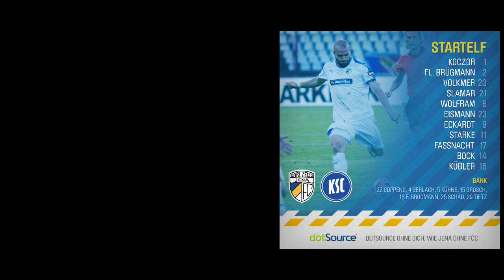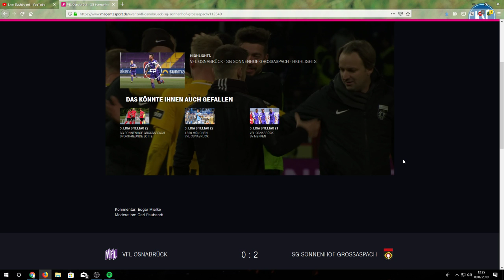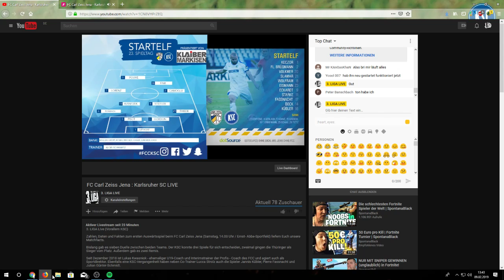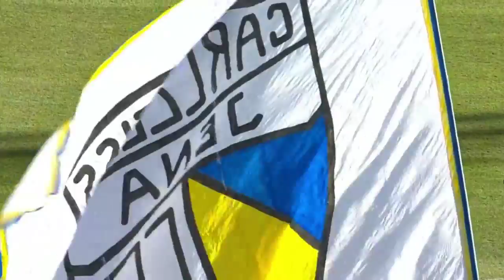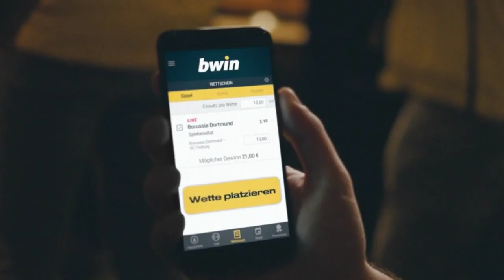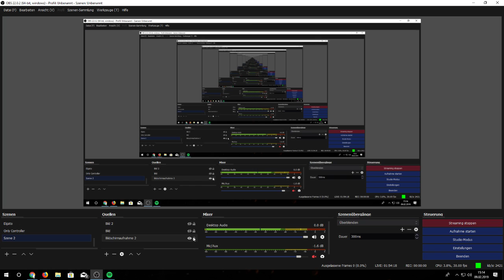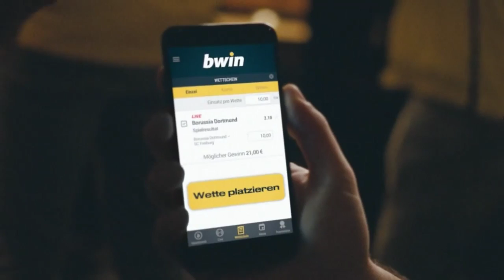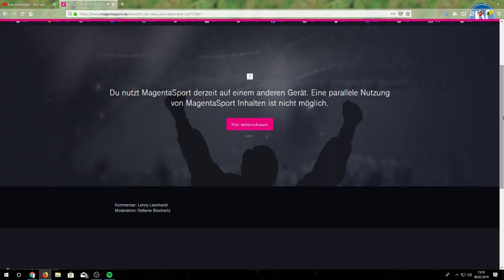FC Carl Zeiss Jena : Karlsruher SC LIVE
3. LIGA Live (Vorallem KSC)

 Zahlen, Daten und Fakten zum ersten Auswärtsspiel beim FC Carl Zeiss Jena (Samstag, 14.00 Uhr / Ernst- Abbe-Sportfeld) liefern Euch unsere Matchfacts.

Bislang gab es sieben Duelle zwischen beiden Teams. Der KSC konnte drei Spiele für sich entscheiden, zweimal gingen die Thüringer als Sieger vom Platz. Außerdem gab es zwei Remis.

Seit Dezember 2018 ist Lukas Kwasniok - ehemaliger U19-Coach und Interimstrainer der Profis - Coach des FCC und agiert auch als Sportdirektor. Ebenfalls eine KSC-Vergangenheit haben neben Co-Trainer Lucca Strolz auch die Spieler Jannis Kübler, Pierre Fassnacht und Julian Günter-Schmidt.

Kwasniok ist als Trainer der Thüringer noch ungeschlagen. Einem 3:1-Erfolg beim TSV 1860 München zum Auftakt folgten drei torlose Remis.

Osttour: Der KSC wird direkt nach der Partie in Jena nach Zwickau weiterreisen und sich dort auf das Nachholspiel am Dienstag (19.00 Uhr) beim FSV Zwickau vorbereiten.

Eine Gelb-Sperre droht Daniel Gordon und Manuel Stiefler, die beide vier Verwarnungen auf dem Konto haben.

Mit insgesamt 21 Treffern belegen die KSC-Angreifer Marvin Pourié (11) und Toni Fink (10) in der Torjägerliste die Plätze zwei und drei. Auf Rang eins rangiert der Unterhachinger Stephan Hain mit 13 Toren.

Das Ernst-Abbe-Sportfeld in Jena-Paradies: Die Bezeichnung „Sportfeld“ für das Stadion in Jena ist im deutschen Fußball einmalig. In den Jahren 1994 und 2013 erfasste ein Hochwasser auch das Sportfeld.